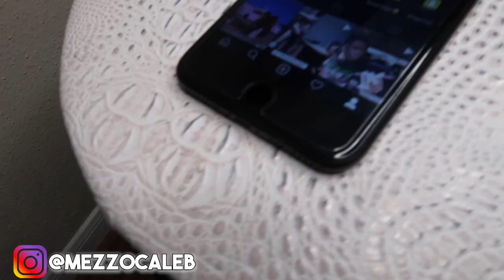10 THINGS I CAN'T LIVE WITHOUT!!!!😱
Thank you guys for watching this video!! I hope that you enjoyed finding out what 10 things I can't live without!
Make sure you go comment your favorite item out of my top 10!!!

TAGS